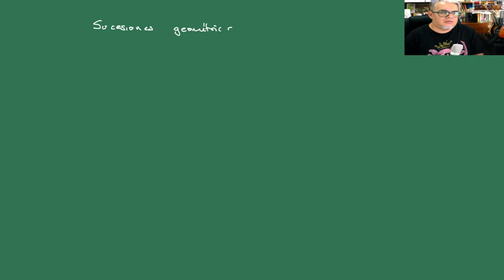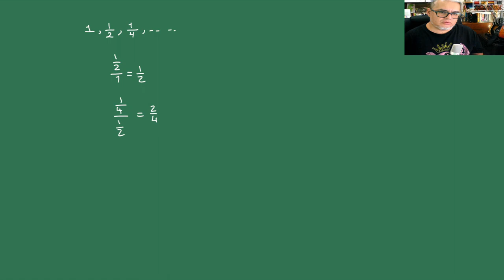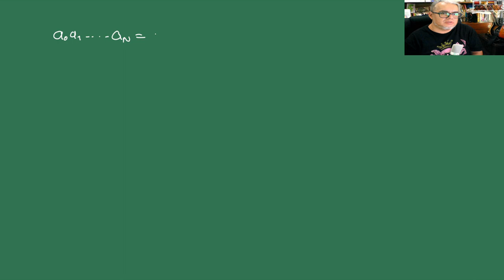Matemáticas Sesión 3 Sucesiones geométricas y aritméticas y sucesión de Fibonacci